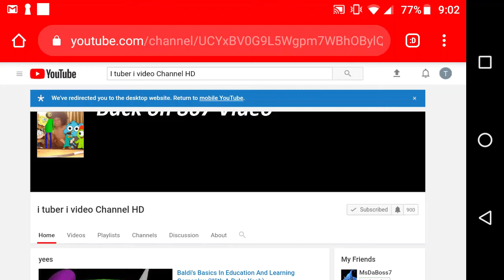900 Subscribers i get it